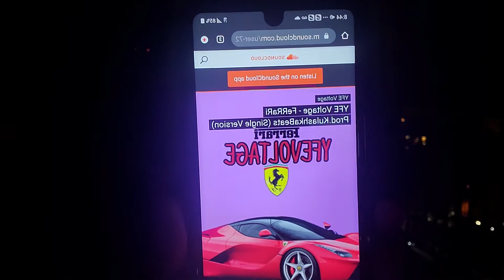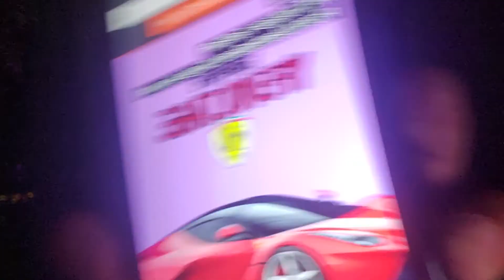YFE Voltage⚡- Trip To Bermuda (Reaction Vlog)